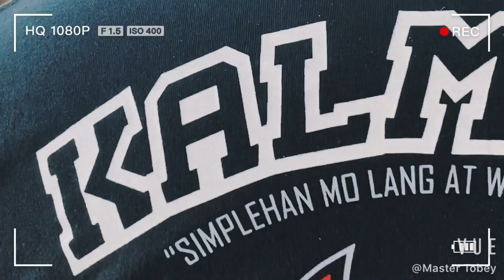MALABON KITE MASTER CUP | MARK CRUZ NG TEAM PASAWAY VS MICHAEL NG TEAM KAMAGONG